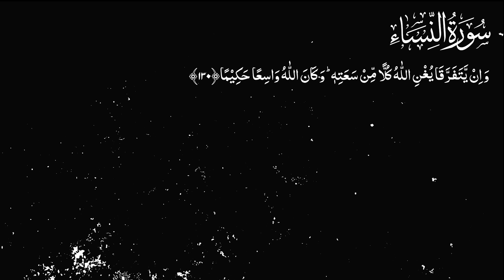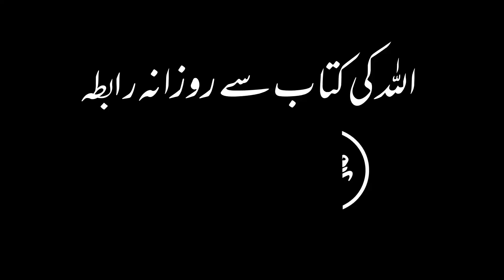Karwan e Quran Lecture No 2144 Surah Nisa Ayat No 130